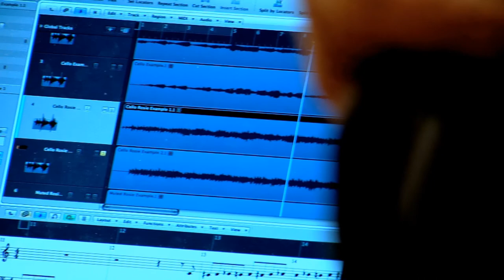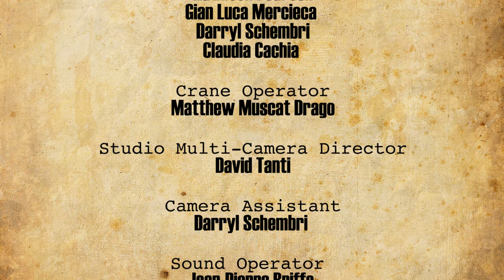The Collective by MCAST Media Degree Class of 2012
This is a collaborative project between the MCAST B.A Honours in Media Class of 2012 - Jean-Pierre Briffa, Claudia Cachia, Gian Luca Mercieca, Matthew Muscat Drago, Kathleen Pearson, Darryl Schembri